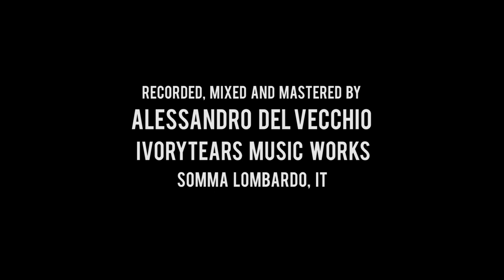Ted Poley - Beyond the Fade EPK